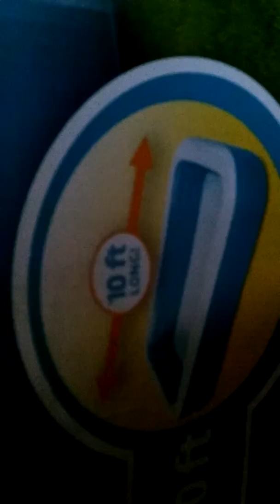Showing you guys my room my sister's room